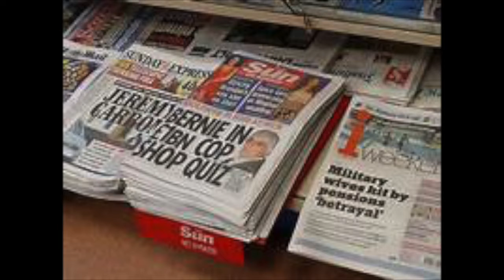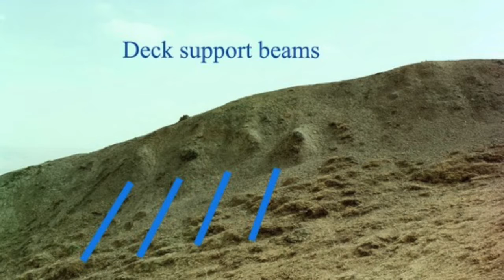Illuminati Mind control. Exploring reality